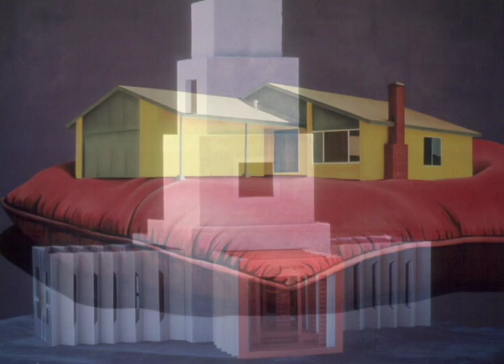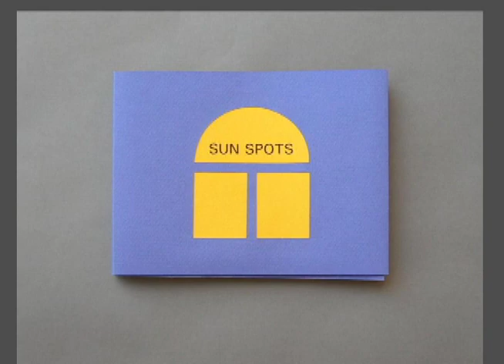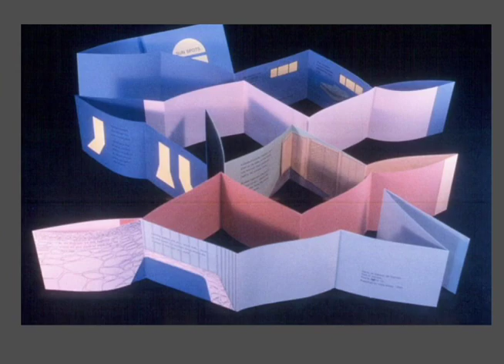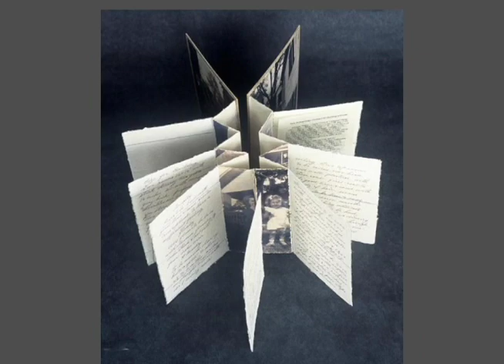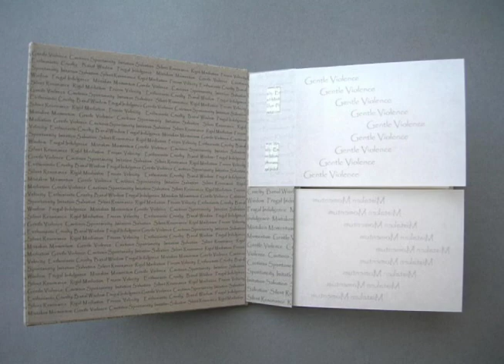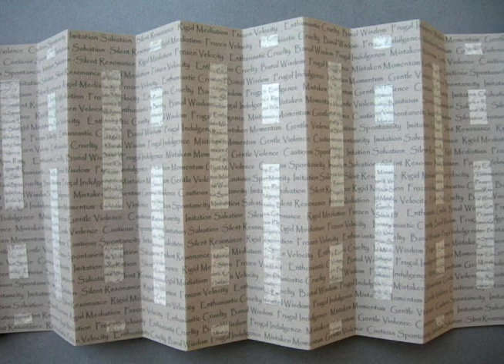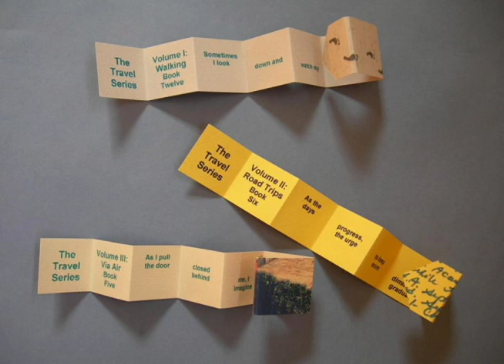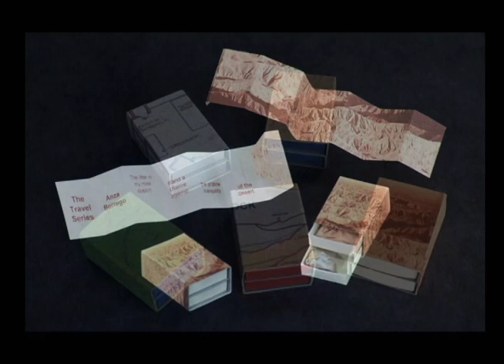San Diego Mesa College Art Gallery presents Judith and James Christensen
"Now We Can't Forget" was recorded on March 25, 2010.